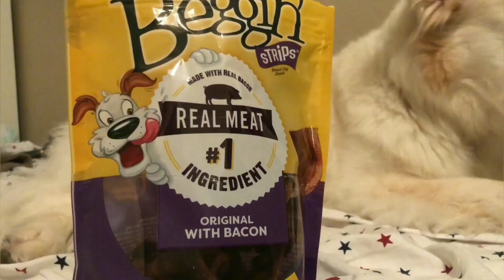Dog patiently waits for treats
Watch Sally patiently waiting for her treat while I tease her.
Sally is obedient even when I tempt her with her favorite treat - bacon!

Come follow her on social media!

-감자도리송 오르골 커버 Music Box ver.

- Cola flavored -- PublicPool